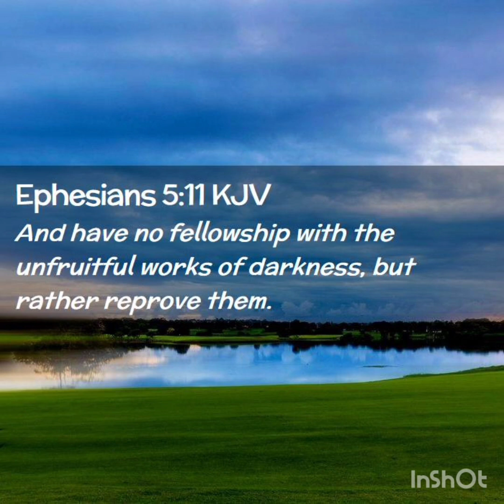Should Christians celebrate halloween? (Baptist preaching)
¶ And also concerning Maachah the mother of Asa the king, he removed her from being queen, because she had made an idol in a grove: and Asa cut down her idol, and stamped it, and burnt it at the brook Kidron.
2 Chronicles 15:16 KJV